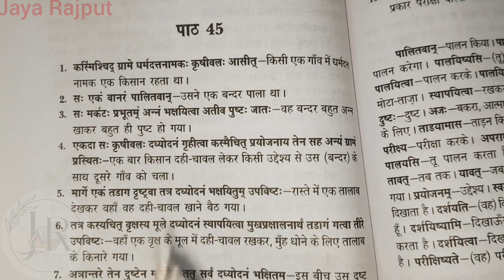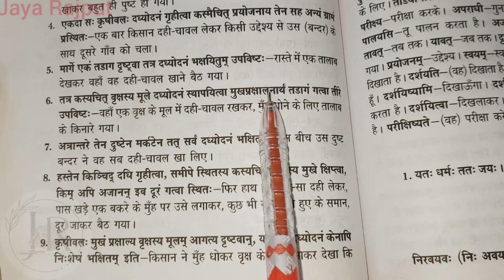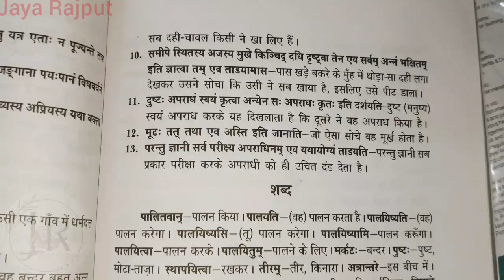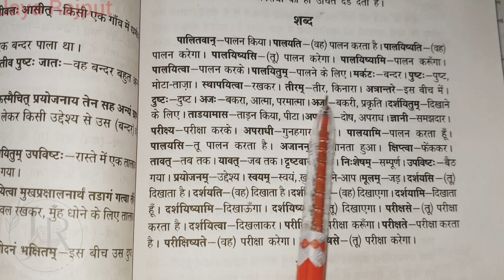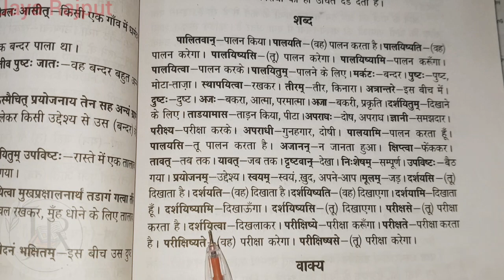संस्कृत स्वयं-शिक्षक || DAY-92 || संस्कृत सीखें || LEARN SANSKRIT || JAYA RAJPUT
संस्कृत स्वयं-शिक्षक'
संस्कृत पढ़ना चाहते हैं
आओ संस्कृत सीखें
 day-92 | learn sanskrit |
| JAYA RAJPUT | UP BOARD | हिंदी |
# संस्कृत